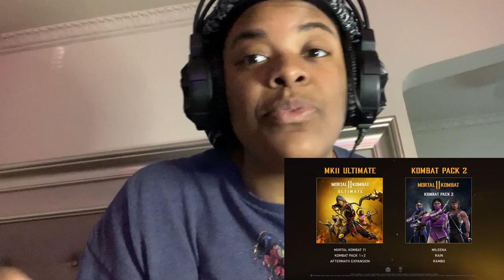Mortal Kombat 11 | ULTIMATE Kombat Pack 2 REVEAL TRAILER REACTION!!!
MILEENA IS BACK!!!